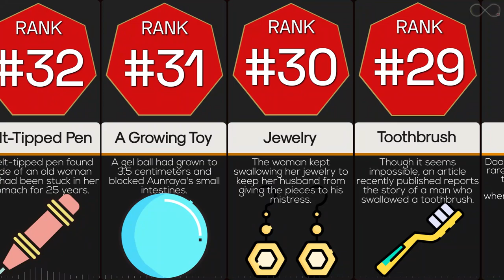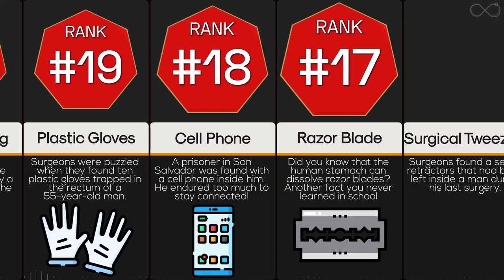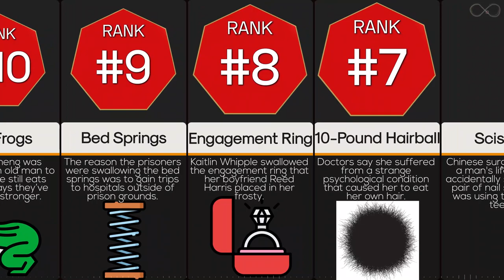Comparison: Weirdest Things Found Inside Human Stomach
From razor blades and entire cutlery sets to grenades and snakes, doctors have discovered some awfully bizarre items in the stomach of their patients.